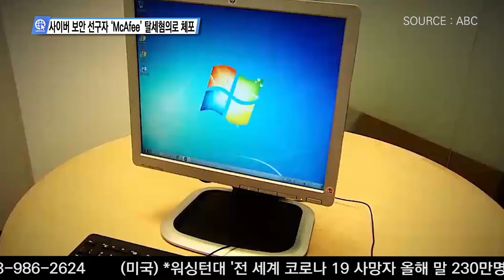사이버 보안 선구자 ‘McAfee’ 탈세혐의로 체포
송출지역

1. 미국내 한인 케이블 채널 TVK24.com 매일 저녁 8시 방송

2. 크리스천헤럴드  매일 저녁 6시30분, 10시30분

3. IPTV. 티보를 통해 매시간

3. 온디멘드 코리아에서도 시청 하실 수 있습니다.

4. 정규방송 이후에 USKN 유튜브채널을 통해 다시보기 할수 있습니다.